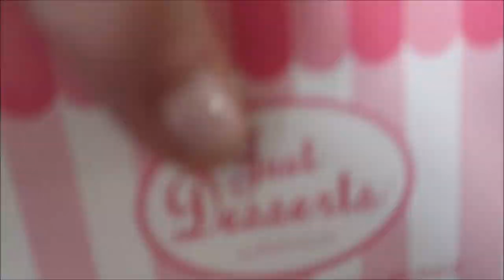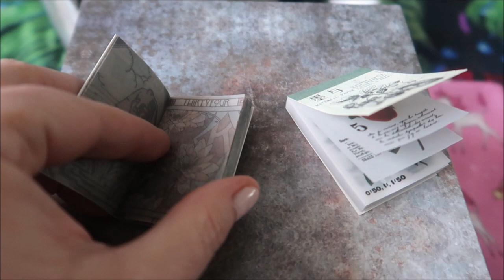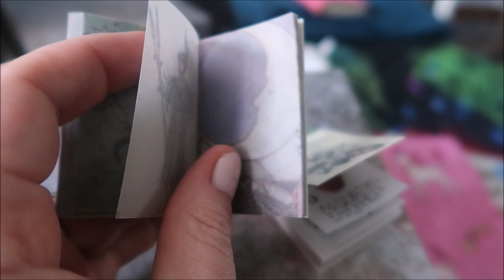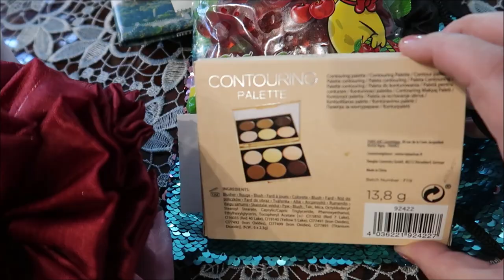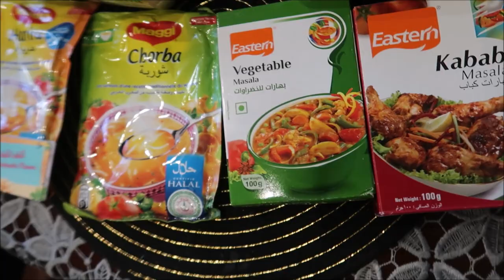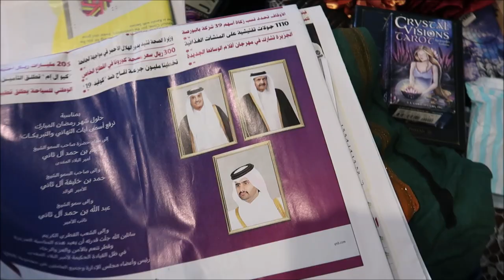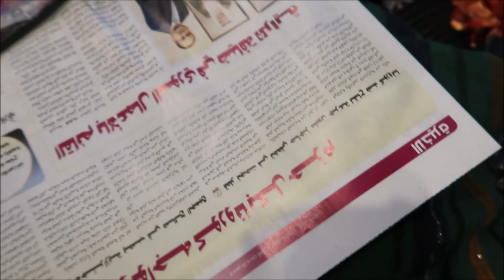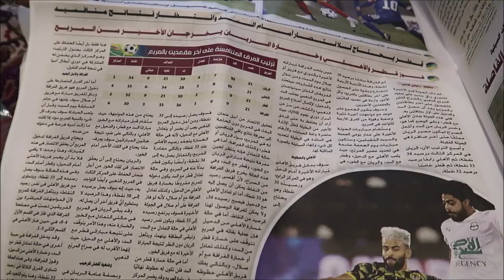Arabskie gazety 06 2021